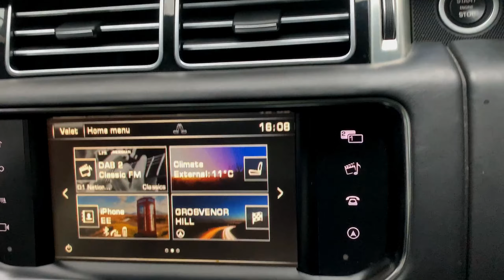2015 Range Rover Vogue SE EU6 - FOR SALE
A video walk-around